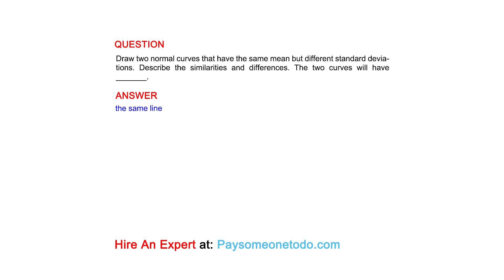Draw two normal curves that have the same mean but different standard deviations. Describe the...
QUESTION
Draw two normal curves that have the same mean but different standard deviations. Describe the similarities and differences. The two curves will have _______.